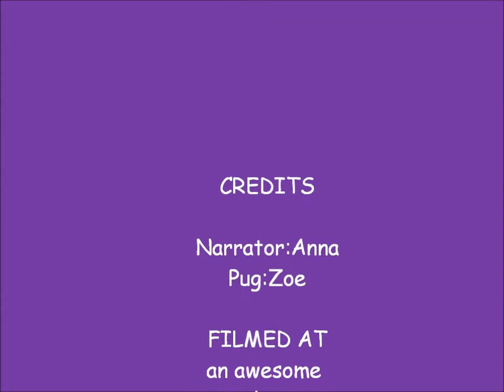Bandana Pug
My dog with a bandana on her head